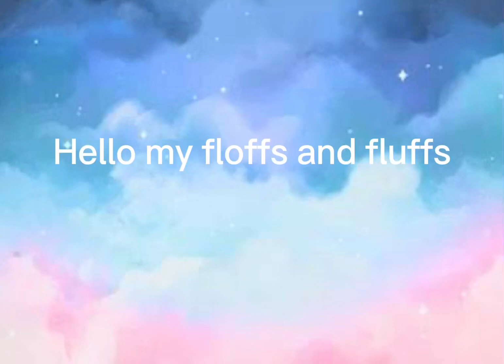Fanart contest. || CANCELLED